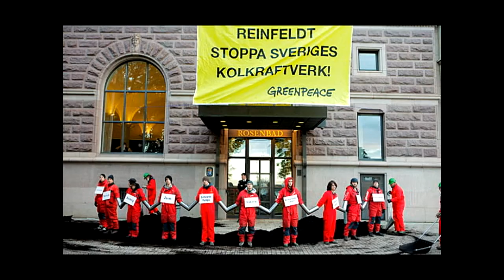Byta hus på hjul mot husbil?!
Nu kommer det stora förändringar i mitt liv.
Jag funderar på att sälja mitt hus på hjul och bosätta mig permanent i husbil!

Ni får titta på videoklippet och få höra endel av orsakerna och resonemanget.